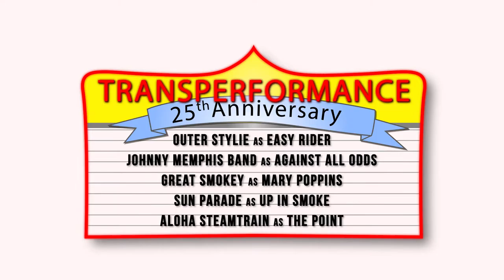Transperformance 2015: A Look at the Movies!